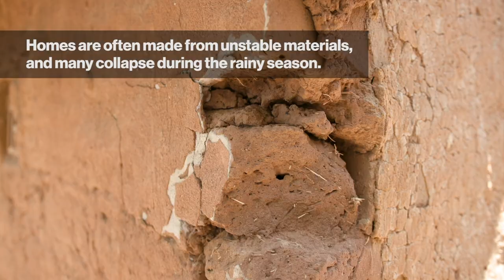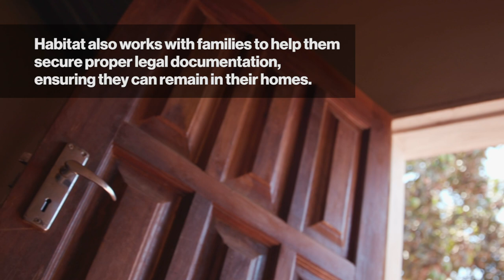Partnering to create a community in Zambia